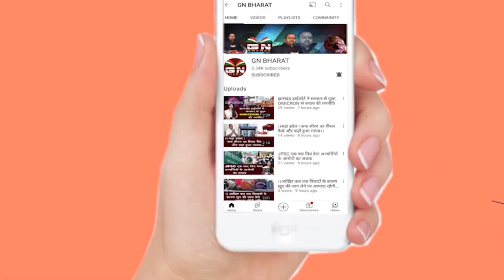केंद्र सरकार के खिलाफ कांग्रेसियों ने किया उपवास, सुनिए राजेश ठाकुर ने क्या कहा...